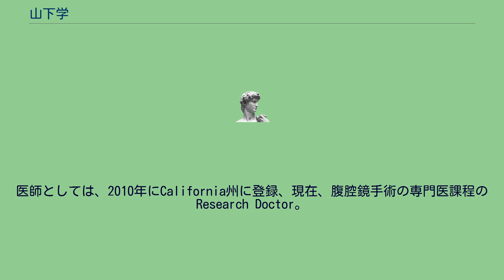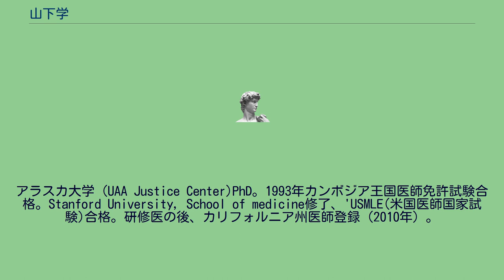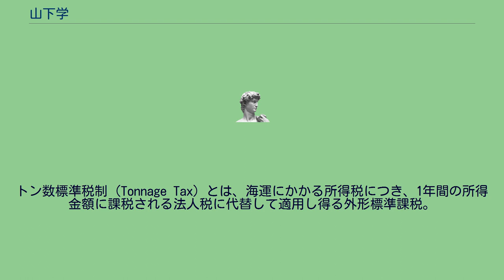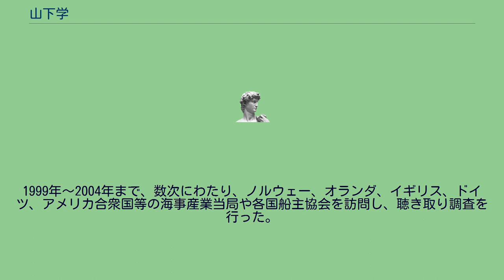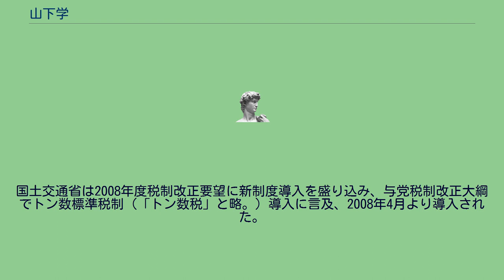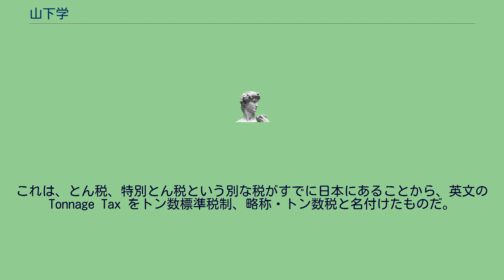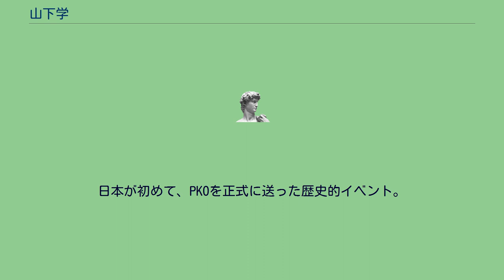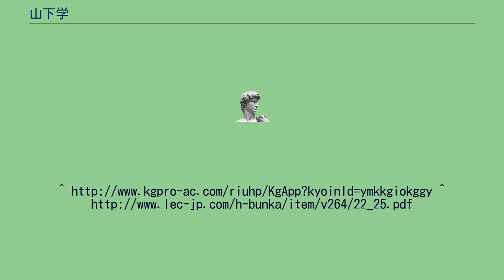山下学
山下 学（やました まなぶ、1955年6月25日 - ）は、日本の法学者、米国医学者。
立正大学法学部教授、立正大学大学院法学研究科租税法研究室教授兼任。
元東京国税局国税実査官。
元国会議員政策担当秘書。
元TKC全国会中央研修所顧問。
元内閣審議官(任期付特別職・退官時内閣官房副長官補)。
専門は租税法 、企業会計法。
船舶税制の第一人者として海事振興連盟3号会員（有識者枠）、海洋立国懇話会理事、 水交会会員。
世界サンゴ礁保護協会会長。
元・国税職員として勤務時代に、税務相談官を経験し、国税の実務を知る学者として、数多くの講演、研修講師を務める。
税務政策研究会主幹。
税務政策研究会は2014年5月に一般社団法人税務政策研究会となり、現理事長は山田美代子公認会計士・税理士。
医師としては、2010年にCalifornia州に登録、現在、腹腔鏡手術の専門医課程のResearch Doctor。
立正大学法学部教授としては、学部長代行、立正大学大学院法学研究科長、法制研究所長等の役職につく。
国際連合暫定統治機構UNTUCへの参加、特別職内閣審議官を務めて、瑞宝単光章受章。
父・山下忠美（岡崎高等師範学校講師、名古屋大学教育学部助教授、防衛大学校教授、米国海軍大学院教授）の長男として生まれ、祖父も台湾帝国大学学長と、学者一族である。
税法学者松沢智教授の門下生。
松沢智教授は「租税法は争うことによって発展する」と説かれ、山下学教授は「税法は活きた学問。机上の解説や過去を争うなら税法を改正させよう。」と司法を法解釈の砦とする松沢理論から、立法へと軸足を移して行った 1981年（昭和56年）日本大学大学院　法学研究科博士前期課程修了　法学修士。
アラスカ大学（UAA Justice Center)PhD。1993年カンボジア王国医師免許試験合格。Stanford University, School of medicine修了、'USMLE(米国医師国家試験)合格。研修医の後、カリフォルニア州医師登録（2010年）。
東日本大震災の直後、外国医師の特例で石巻で医療ボランティア。
松沢智 教授の１番弟子として、同教授が主宰していた『桜税会』の理事長から、桜税会を改組して租税法務学会理事長、租税法務学会常任顧問を経て、袂を分かち、退会の後、税務政策研究会を設立、監事・主幹。
日本税法学会常務理事（関東地区組織委員長）、租税訴訟学会理事、租税法学会会員、日本公法学会会員、日本海運経済学会会員、日本サンゴ礁学会会員。
元・国税職員、日本労働組合総連合会（連合）財政局長、常磐大学非常勤講師、駿河台大学非常勤講師、大東文化大学兼任講師。
東京経営短期大学教授、同ビジネスマネジメント学科長から現職に。
立正大学法学部長代行、立正大学法学研究科長、立正大学法制研究所長を歴任。
2010年4月～2011年3月まで、カンボジア王立経済法科大学客員研教授兼カンボジア租税総局（GDT）調査技法指導研修に携わる。
国際船舶制度調査推進委員会委員等、海運税制に関する委員委員、座長を歴任。
外航は国土交通省海事局、日本船主協会、内航は内航総連と外航、内航とも船舶税制をリードする。
海運税制の第一人者。
「トン数標準税制」を実現をさせた学者として有名。
自ら二等航海士、小型船舶1級を持つ。
船舶とは関係ないが、軽飛行機免許もカナダで取得。
トン数標準税制（Tonnage Tax）とは、海運にかかる所得税につき、1年間の所得金額に課税される法人税に代替して適用し得る外形標準課税。
1996年にオランダとノルウェーが導入。
引き続いて、1999年にドイツ、2000年に英国、2001年にデンマークが導入した。
さらに、2002年にスペイン、2003年にベルギーとフランスが導入している。
また、ギリシャでは1880年から類似の制度が適用されている。
日本船主協会企画部顧問、内航総連税制WG座長。
現在、国土交通大臣政務官・参議院議員大野泰正議員とは身内同然の大親友で、彼の政策顧問を務める。
政策担当秘書時代に赤祖父俊一アラスカ大学地球物理研究所長の依頼を受けて、日米協議のもとアラスカ大学国際北極圏研究センター（International Arctic Research Center of the University of Alaska Fairbanks; IARC）の設立に尽力した。
科学技術庁...